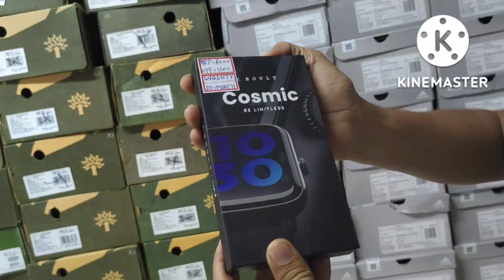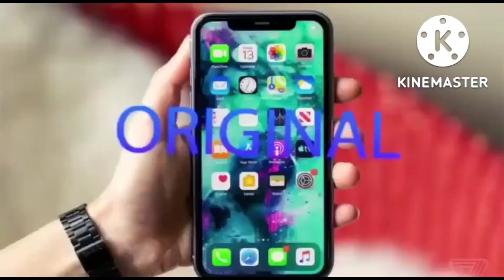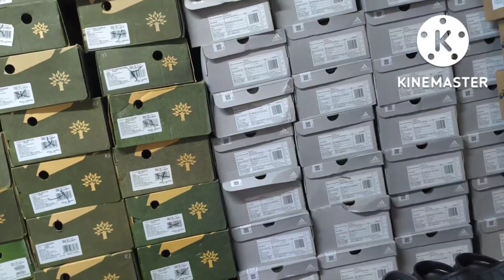100% original shoes clothing smart watch Adidas Nike puma Reebok skechers new balance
Aaimz Enterprises Surat
11A/290/291 COMMON PASSAGE opp METRO SHOES BHAGA TALAO MAIN ROAD SURAT